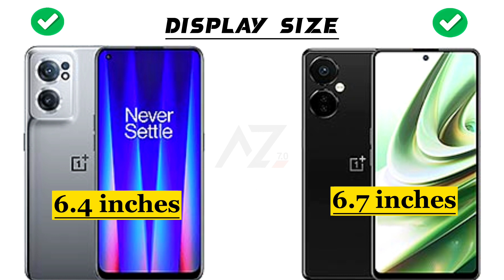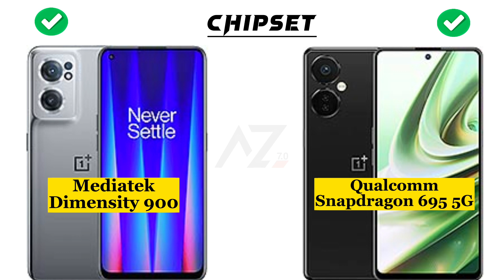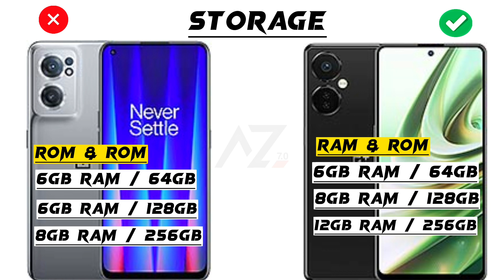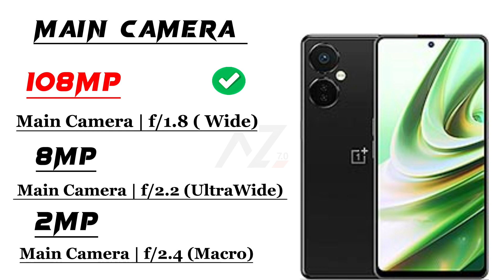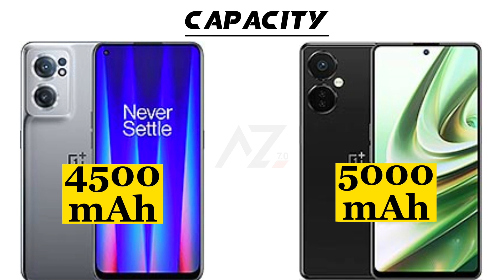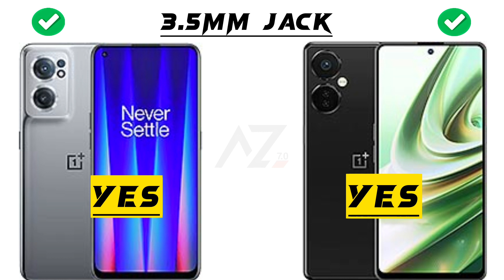OnePlus Nord CE 3 vs OnePlus Nord CE 2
Hey ‎@Abdullahzone7.0
This is an in-depth comparison between OnePlus Nord CE 3 vs OnePlus Nord CE 2. In this comparison, you will find the camera, battery, performance,display and design comparison.So this video will help you in your purchasing decision.